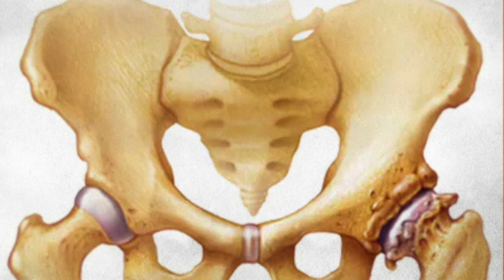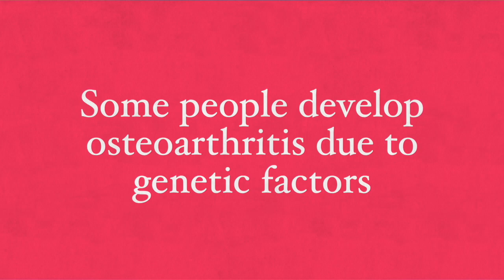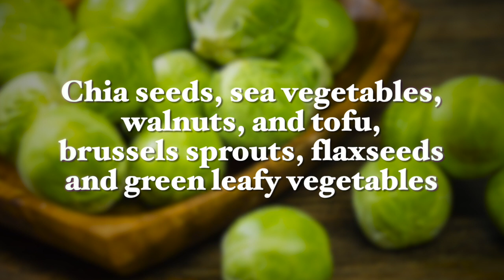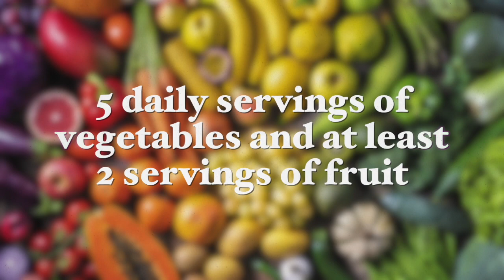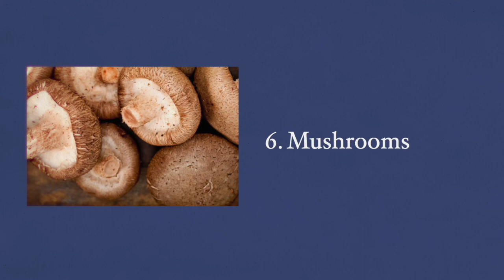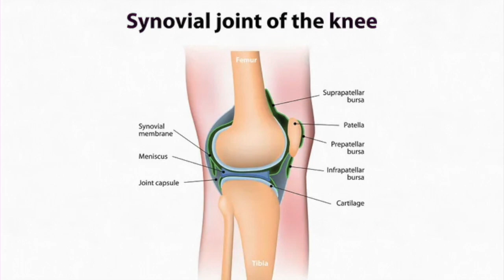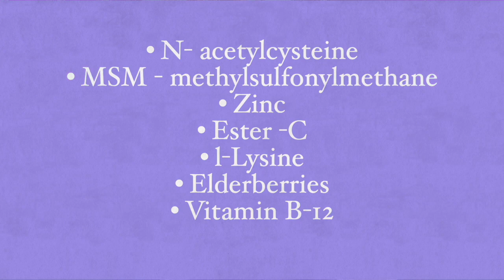How To Manage OSTEOARTHRITIS with Food & Lifestyle habits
If you are serious about improving your health no matter your age or circumstances and are ready to achieve better results with your health or weight loss attempts, then join my mailing list, where you will receive my weekly newsletter with groundbreaking health, motivational content, recipes, supplement recommendations, as well as many FREE bonuses and special offers.

Making that next move in pursuing optimal health and weight loss can be intimidating. There are many different tactics and strategies to help you get started, but it all begins with taking that first step.

People used the ideas in this book to reverse disease, heal their children, or lose weight for good. I'll give you the simple yet powerful formula to transform your health and realize your dreams. Get your copy.

You must have a great environment if you want to achieve great health and do great things.

Best wishes,

Dr. Galit